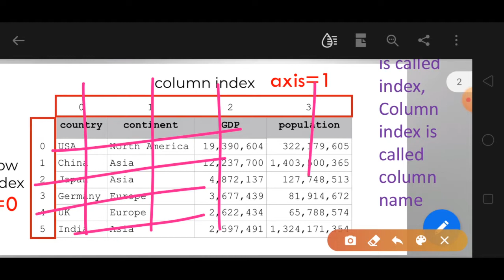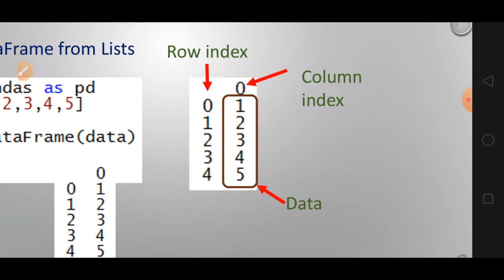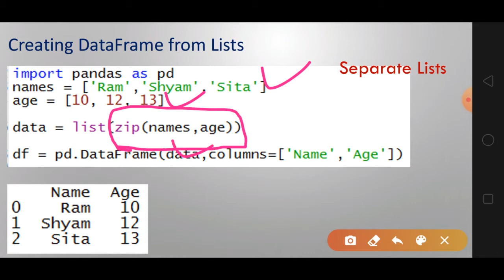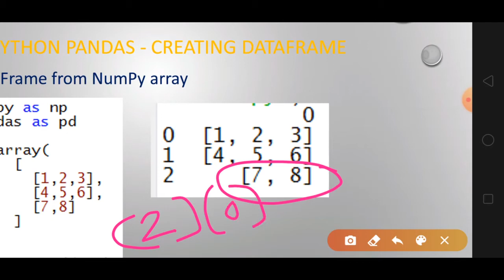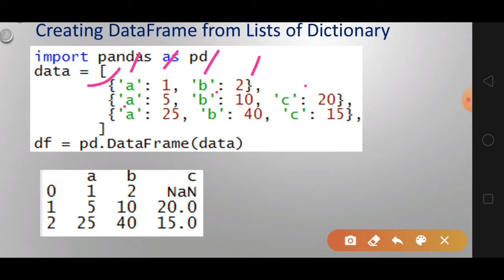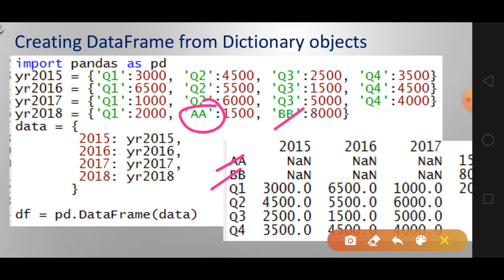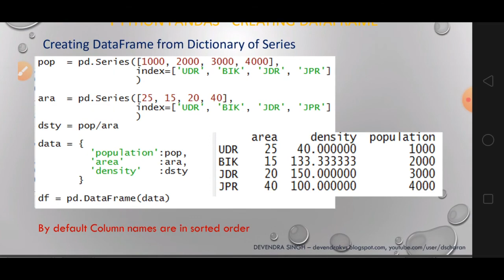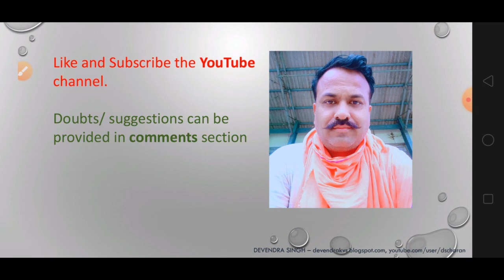Python Panda Creating DataFrame (Lecture 1)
Python Panda DataFrame - Creating DataFrame